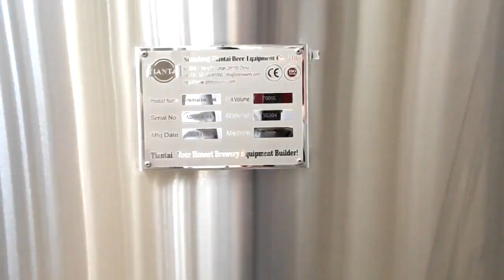60BBL 7000L Fermentation Tank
60BBL 7000L Fermentation Tank